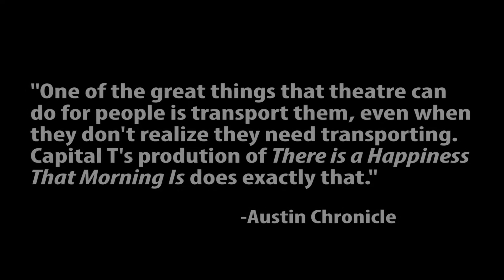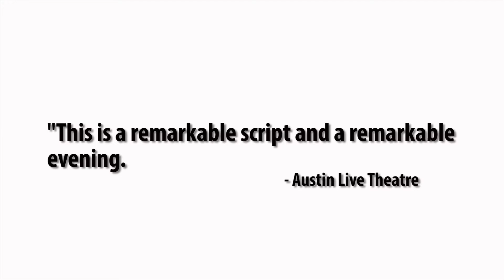There Is a Happiness That Morning Is [EXTENDED Thru Nov 23rd]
EXTENDED Thru November 23
Due to rave reviews and sell out crowds!

"A bizarre, brilliant play that is capable of reordering your brain a bit"
-Austin Chronicle

"Charming and Absurd...FUNNY and enjoyable... a wacky (yet witty) evening of love and literature"
-Austin American-Statesman

Two college professors, overcome by the poetry of William Blake, have sex on the lawn of their campus in front of their students. Now they owe everyone an apology.

Capital T Theatre is proud to present Mickle Maher's (Spirits to Enforce) outrageously funny and thought povoking ode to love, sex, and the poetry of William Blake. Cap T's 2009 production of Mickle Maher's SPIRITS TO ENFORCE won Best Production of a Drama and was a critical and box office smash hit. Two-time Austin Critics Table Award winning director Mark Pickell (Lieutenant of Inishmore, Killer Joe) directs Austin favorites Katherine Catmull (Boom, Happy Days) and Jason Phelps (Interglactic Nemesis).

Running Time: 90 minutes with no intermission